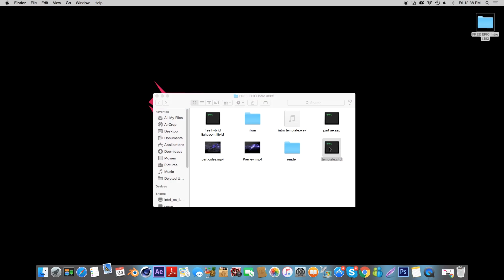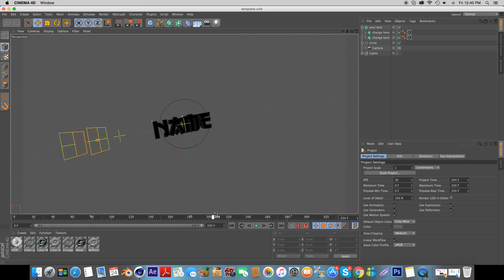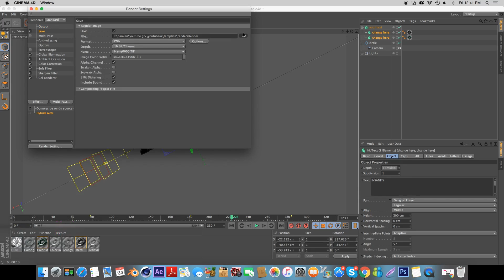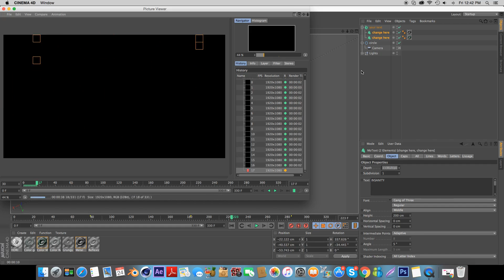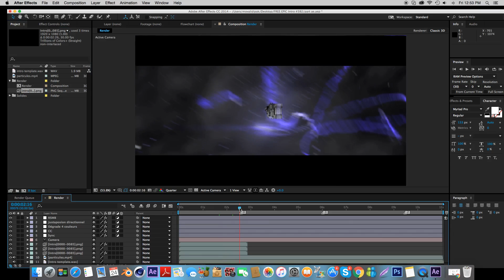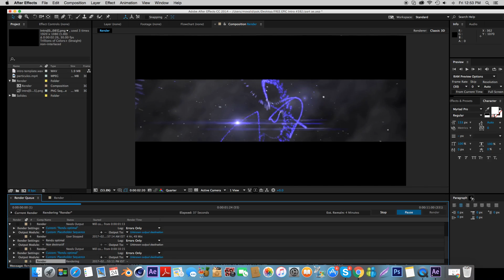FREE EPIC Intro #382 | Cinema 4D & Adobe After Effects Template + Tutorial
Free 3D intro template! This is a template for Cinema 4D & After Effects. This video also contains an in-depth tutorial on how to edit the intro template!

PushedToInsanity is a dedicated marketplace for free graphical templates and custom graphics. We provide the latest and best free templates for Cinema 4D, Adobe After Effects, Blender, and Sony Vegas. We provide everything you need for your YouTube channel and business!